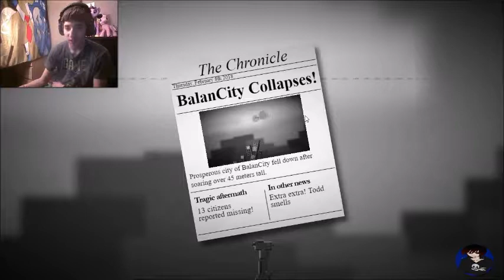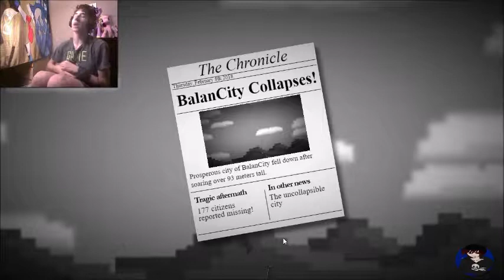Life is Not Balanced! Balancity